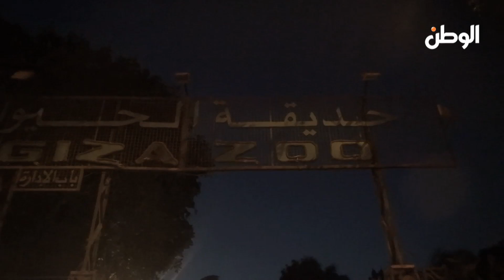أول فيديو بعد حريق حديقة الحيوان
جريدة الوطن
جريدة يومية مستقلة